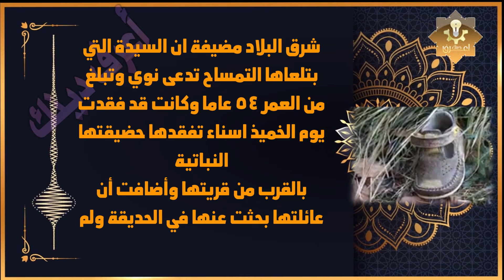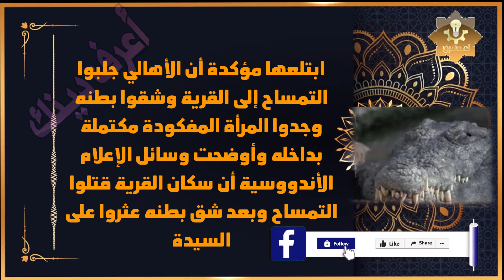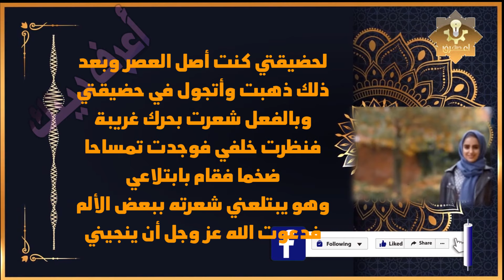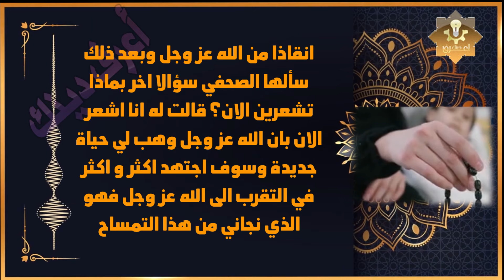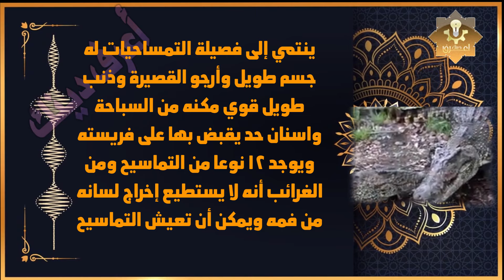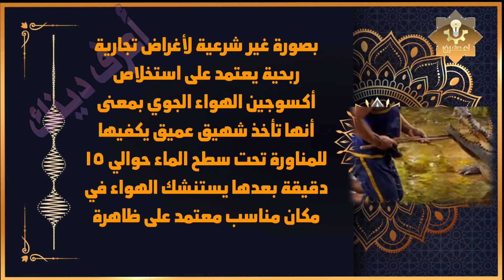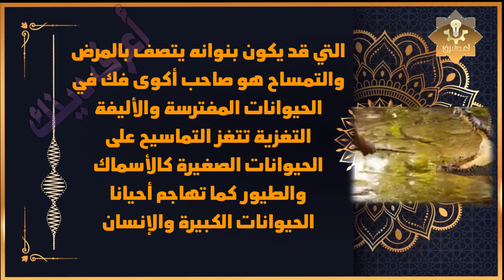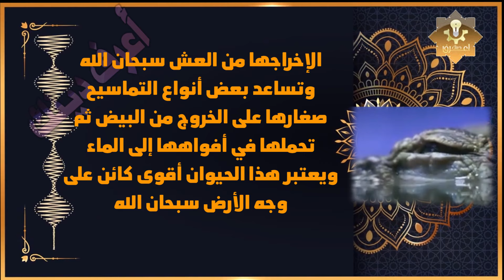لن تصدق ماذا وجدوا فى بطن التمساح وجدوا معجزة تهز العالم وتشهد أن القرآن حق سبحان الله !!